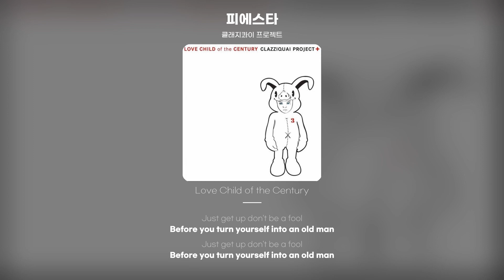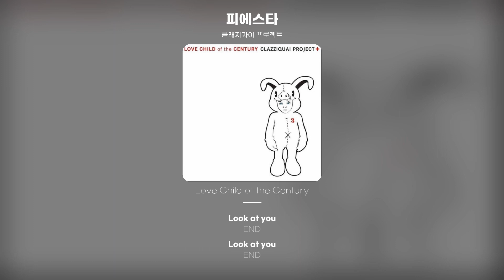[Lyric Video] 클래지콰이 프로젝트 - 피에스타 (Fiesta)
클래지콰이 프로젝트 - 피에스타
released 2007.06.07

늘 머리 속에 맴돌던 꿈 같은
unexpected holidays
언젠가는 가겠다고 생각만 한
unexpected holidays
어린 시절 친구가
보낸 엽서 속에 있는
작은 비행길 타고
지붕 없는 집이 있는
작은 섬의 해변에 다다르면
Look at you
한 손에 든 핑크 칵테일
바닷바람과 함께 쐬는 태양빛
한번도 가지지 못했던
느긋한 여유로움
들어봐 이젠 느껴지지 않는 진동
신경 쓰이던 그 선배의 한마디
이젠 너와 상관 없는
어제의 이야기
네 침대 옆엔 어제 주은
조개 껍질들로 가득해
오늘 아침으론 향긋한
열대과일 주스를 마시고
낮엔 해변에서 잠을 자고
아무것도 없는 게으름 즐기고
밤엔 환한 불을 켜고
내일의 술까지 마셔 버리고
Look at you
느긋한 여유로움
들어봐 여기 저기 사람들의 소음
너를 귀찮게 한 아침 알람 소리
어제의 이야기
Get up don't be a fool
Who would ever wanted to
work for all this time
And get up don't be afraid
You have earned yourself a real holiday
Just get up don't be a fool
Before you turn yourself into an old man
Don't you know don't you know
It's all about the right time
Look at you
느긋한 여유로움
어제의 이야기
Look at you